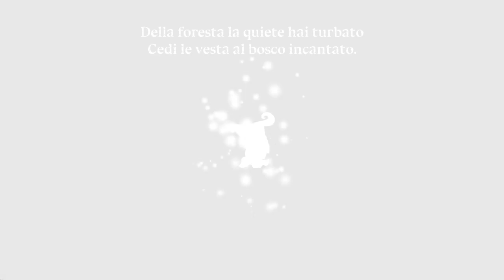Little Briar Rose, un piccolo gioiellino tutto italiano - RECENSIONE